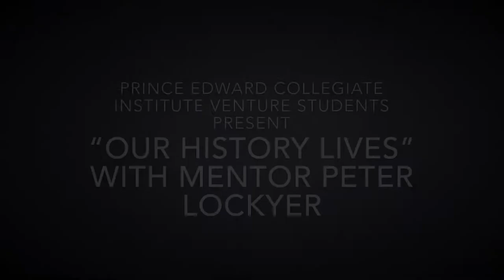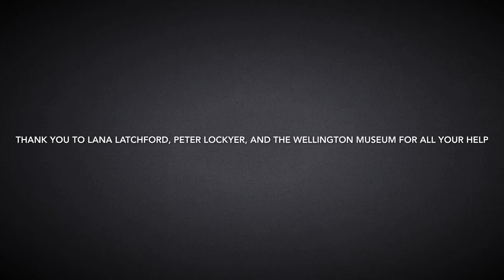Canning Industry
Grade 10 Venture students' local history project.